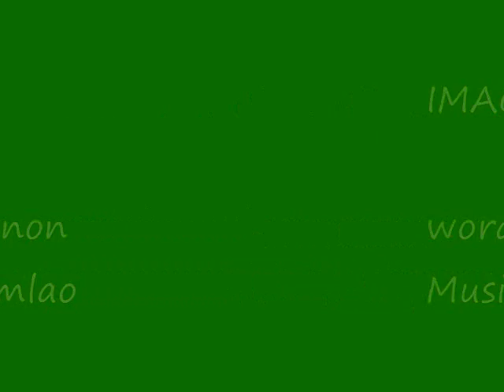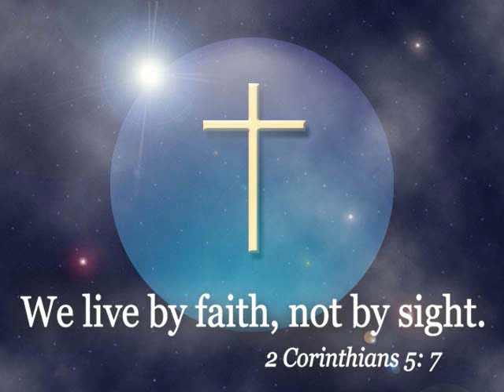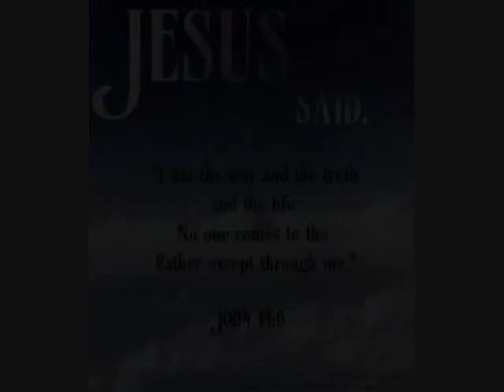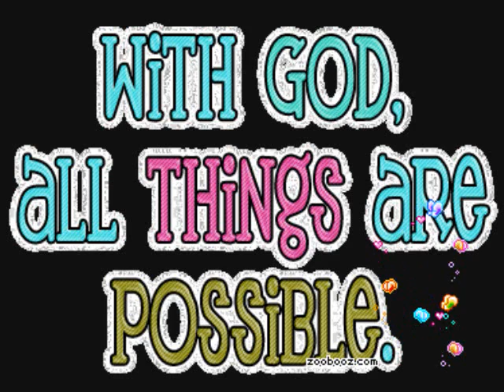IMAGINE -elim music-